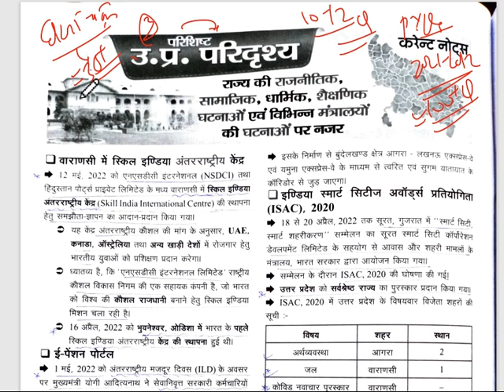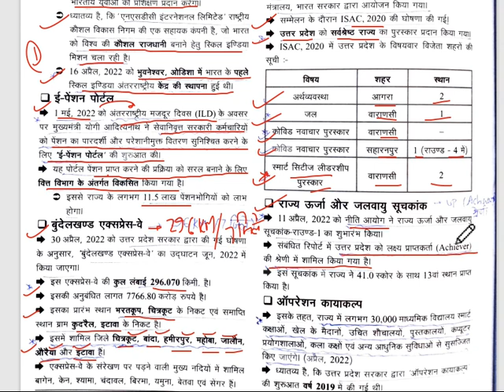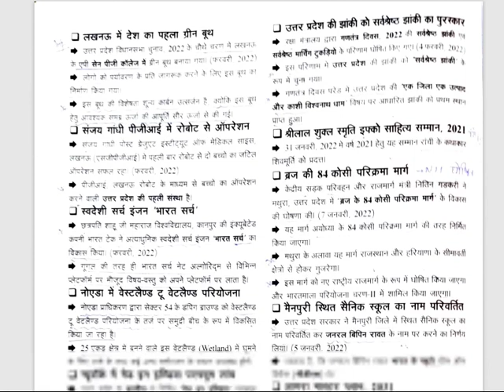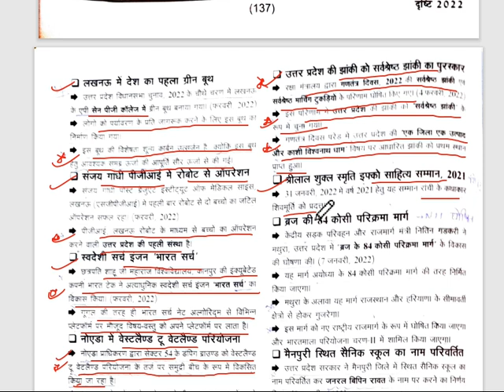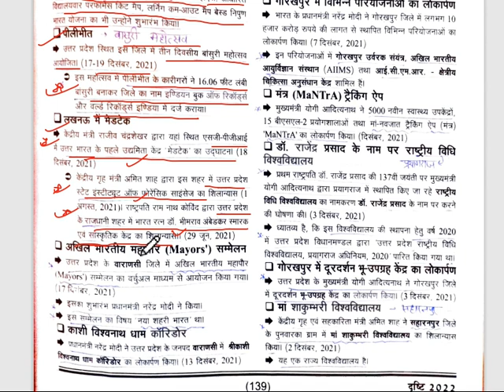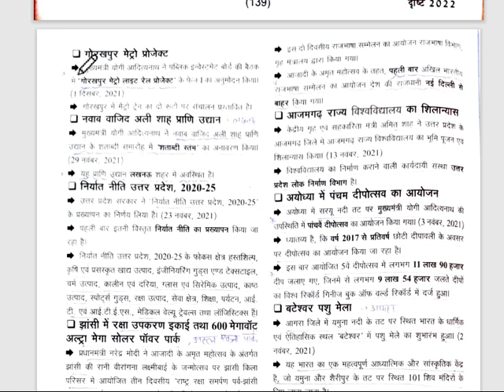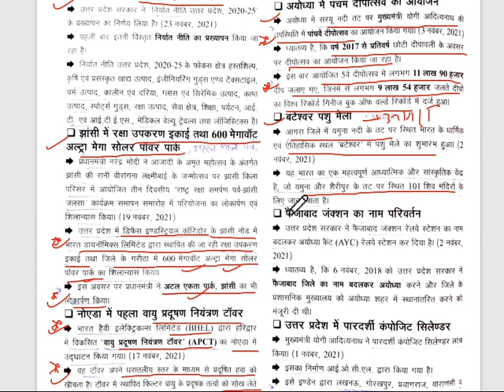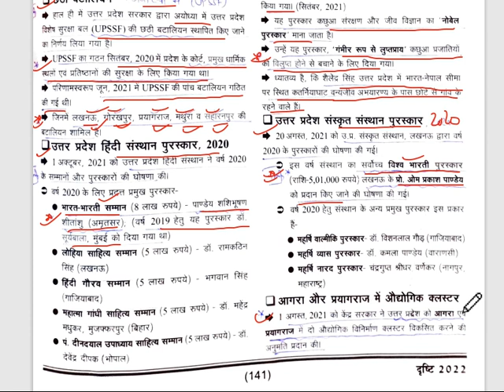UP Complete Current Affairs 2022। उत्तर प्रदेश करेंट अफेयर्स। Ghatna Chakra Current Affairs 2022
आखिरी 30 दिनों में UPPCS (PRE) के लिए CSAT का CUT-OFF CLEAR करने के लिए ये वीडियो ज़रूर देखें

आखिरी 30 दिनों में UPPCS (PRE) के सामान्य अध्ययन का CUT-OFF CLEAR करने के लिए ये वीडियो ज़रूर देखें

UPPCS 2022 के लिए जनगणना की तैयारी के लिए TOP 100 MCQs का ये वीडियो ज़रूर देखें

UPPCS और RO/ARO 2022 के लिए सरकारी योजनाएं की संपूर्ण तैयारी के लिए ये वीडियो ज़रूर देखें

UPPCS 2022 के लिए Current Affairs कैसे तैयार करें? जानने के लिए ये वीडियो ज़रूर देखें

UPPCS 2022 के लिए भारतीय संविधान की तैयारी के लिए महत्वपूर्ण टॉपिक का यह Video ज़रूर देखें

UPPCS 2022 के लिए प्राचीन और मध्यकालीन इतिहास की तैयारी के लिए महत्वपूर्ण टॉपिक का यह Video ज़रूर देखें

UPPCS 2022 के लिए आधुनिक भारत के इतिहास की तैयारी के लिए महत्वपूर्ण टॉपिक का यह VIDEO ज़रूर देखें

UPPCS 2022 के लिए भारत और विश्व भूगोल की तैयारी के लिए महत्वपूर्ण टॉपिक का यह VIDEO ज़रूर देखें

UPPCS 2022 के लिए विज्ञान की तैयारी के लिए महत्वपूर्ण टॉपिक का यह Video ज़रूर देखें

UPPCS 2022 के लिए पर्यावरण की तैयारी के लिए महत्वपूर्ण टॉपिक का यह Video ज़रूर देखें

UPPCS 2022 के लिए 7 दिनों में M. LAXMIKANT कैसे Cover करें? जानने के लिए ये वीडियो ज़रूर देखें

UPPCS 2022 के लिए UP GK (उत्तर प्रदेश विशेष) की तैयारी के लिए ये वीडियो ज़रूर देखें

PCS /RO-ARO मुख्य परीक्षा के सामान्य हिन्दी के पत्र लेखन, मुहावरे और प्रशासनिक शब्दावली के लिए ये वीडियो Playlist ज़रूर देखें

UPPCS 2022 की तैयारी के लिए ये Telegram Group ज़रूर Join करें